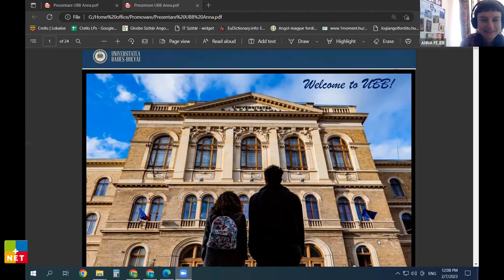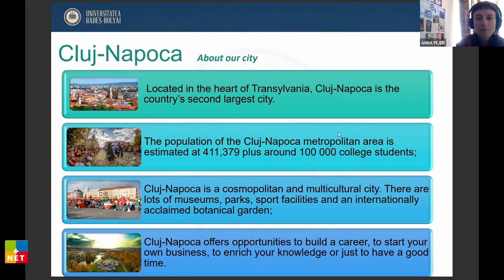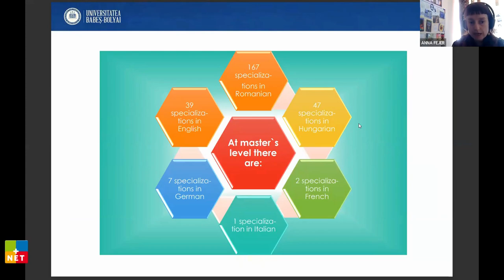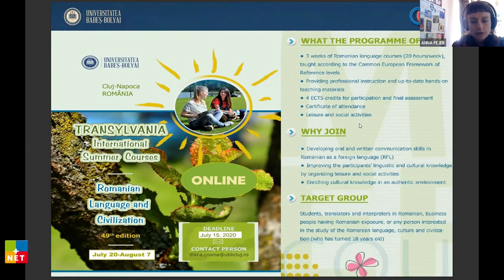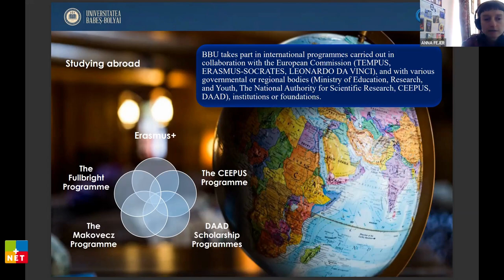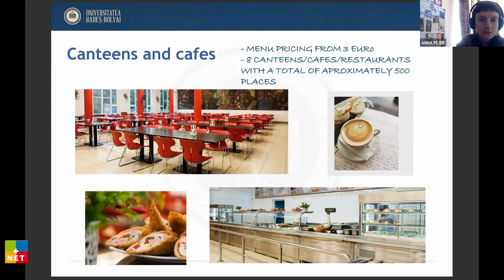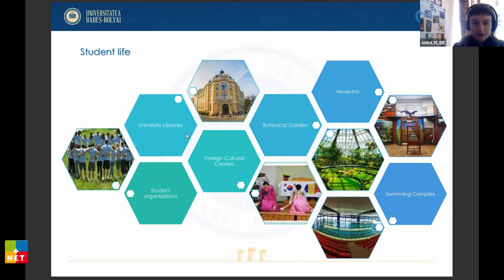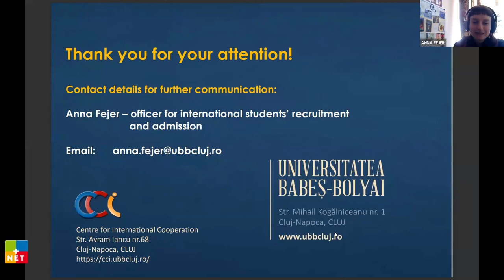Study in Romania - Admission to Babeş Bolyai University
Webinar by NET24 and Babeş-Bolyai University - @UniversitateaBabesBolyai
Meet our guests: Ms. Anna Fejer - Office for mobilities and international students
Learn more about:
- Required Documents
- Romania as a study destination
- Tuition & Fees
- Accommodation
- How to cooperate with Babeş-Bolyai University
Explore the options and opportunities with Babeş-Bolyai University.

We invite to follow all NET24 webinars dedicated for educational institutions